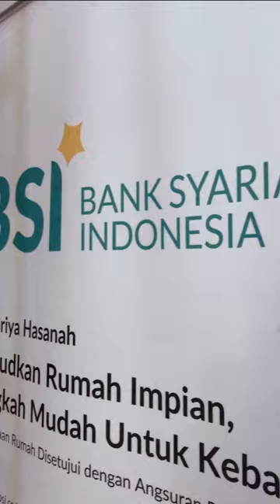BSI Lounge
Lagi cari cafe untuk kerja atau sekedar makan siang? Dateng aja ke BSI Lounge! ☕️👩‍💻

Nggak hanya menyediakan layanan perbankan, disini sobat juga bisa menikmati berbagai makanan seperti pempek, tekwan, indomie spesial dan berbagai minuman yang menyegarkan.

Yuk datang kesini dan ambil foto terbaik kamu biar instagram kamu makin kece 😻